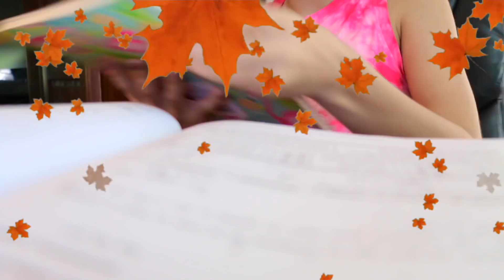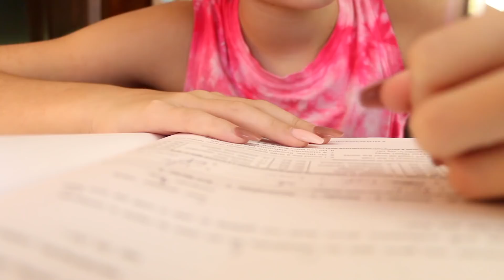School Morning Routine | Annie Rose Fall Edition 2017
My school morning routine is the same, but a little different to previous ones My fall bedroom is different now of course and I have only homeschooling to do this year. I love having Milo in my routine. Prince, my new cat, was meant to be in this video also, but he got scared of the lights and camera. He is ok, he just lay low for a few hours until things were quiet again! I recently posted Milo's morning routine, it is fun to see how it is different from his POV,

Comment what your morning routine looks like if it's very different from mine!